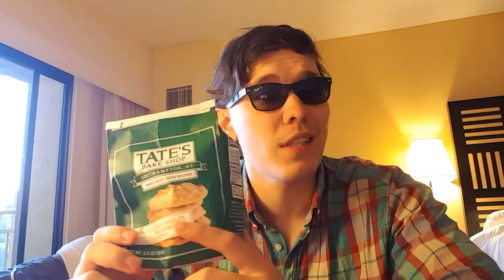Day before Pharos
Day before Pharos. Predictions and thoughts for what Childish Gambino has in store for us.